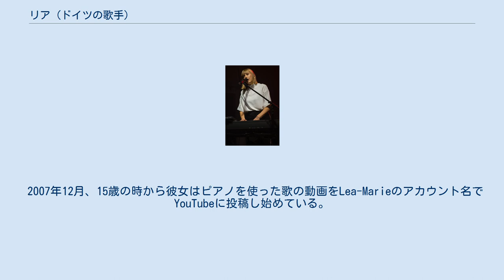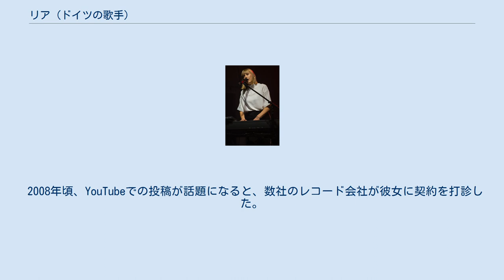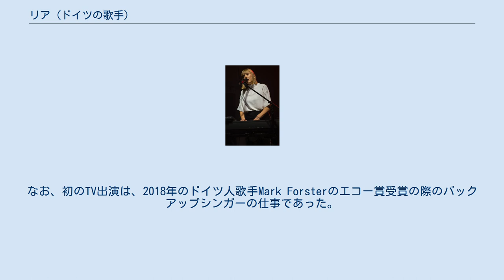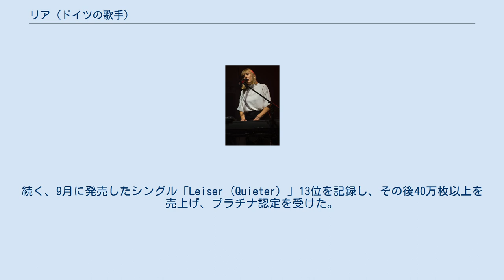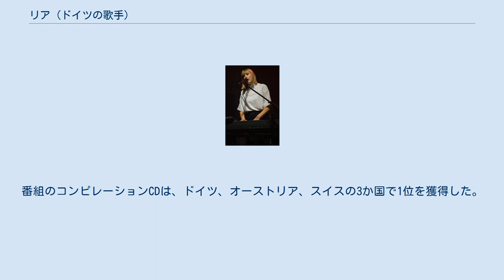リア (ドイツの歌手)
リア（LEA, 本名：リア・マリー・ベッカー Lea-Marie Becker, 1992年7月9日 - ）は、ドイツ・ヘッセン州カッセル生まれのドイツ人シンガーソングライター。
LEA、Lea-Marieのステージネームでの活動で知られている。
名前は「リー」、「レア」と発音されることもある。
 音楽療法士の娘としてドイツのヘッセン州カッセルに生まれる。
カッセルのジェイコブグリム学校でアビトゥーア（大学進学試験）に合格する。
 2007年12月、15歳の時から彼女はピアノを使った歌の動画をLea-Marieのアカウント名でYouTubeに投稿し始めている。
「Wo ist die Liebe hin（Where's the love gone）」は280万回以上、「Wohin Willst Du（Where do you want to go）」（後にシングルとして発売）は320万回以上再生されている（2020年8月現在）。
 カッセルの学校を卒業後、彼女はアルゼンチンで半年間過ごし、児童施設で働いた。
その時の経験が後の音楽活動に役立ったという。
その後、彼女はハノーファーで音楽と児童に関する特殊教育を学んだ。
 彼女の曲の多くは愛、友情、孤独、自身の内面の独白をテーマにしている。
 2008年頃、YouTubeでの投稿が話題になると、数社のレコード会社が彼女に契約を打診した。
しかし、自分の音楽が短期的に消費されることを望まなかったため、レコード会社とは契約せずに学業を優先した。
2012年にハノーファーに移住し、音楽と社会教育を学んでいる頃にもTVへのキャスティングやタレントショーへの参加の申し出を受けたがそれを断っていた。
2013年頃からハノーファーでライブ活動を行い、音楽経験を増やしていった。
なお、初のTV出演は、2018年のドイツ人歌手Mark Forsterのエコー賞受賞の際のバックアップシンガーの仕事であった。
 2015年、ドイツの有名女優ヒルデガルト・クネフの生誕90周年を祝うコンピレーションカバーアルバム『Für Hilde（For Hilde）』に「So hat alles seinen Sinn（So everything makes sense）」の楽曲で参加する。
 2016年にFour Musicレーベルからデビューアルバム『Vacuum』をリリース、Youtubeでのヒットから約8年後の遅いデビューとなった。
しかし、本作はチャートインすることはできなかった。
 2017年7月、ドイツのDJデュオGestört aber GeiLとのコラボレーションシングル「Wohin willst du（Where do you want to go）」をリリース。
過去のYoutubeへの投稿曲でもある本曲は20万枚以上を売上げ、ドイツのチャートで11位、オーストリアで43位を記録し、ゴールド認定を受けた。
続く、9月に発売したシングル「Leiser（Quieter）」13位を記録し、その後40万枚以上を売上げ、プラチナ認定を受けた。
 2018年、シングル「Zu dir（To You）」、「Immer wenn wir uns sehn（Whenever we see each other）」はどちらも20万枚以上を売上げ、ゴールド認定を受けた。
 2018年9月、2枚目のアルバム『Zwischen meinen Zeilen』をリリース。
先行シングルのヒットもあり、アルバムチャートで6位を記録する。
 2019年9月ラッパーのCapital BraとSamraと共演したシングル「110」はドイツのシングルチャートで1位を記録、年間シングルチャートでも14位になるヒットとなった。
 2020年5月、3枚目のアルバム『Treppenhaus』をリリース、ドイツアルバムチャートで5位を記録する。
 2019年のコンサート 2020年6月、ドイツのリアリティ音楽番組「Sing meinen Song – Das Tauschkonzert（Sing my song - the exchange concert）」の第7シーズンに参加した。
番組のコンピレーションCDは、ドイツ、オーストリア、スイスの3か国で1位を獲得した。